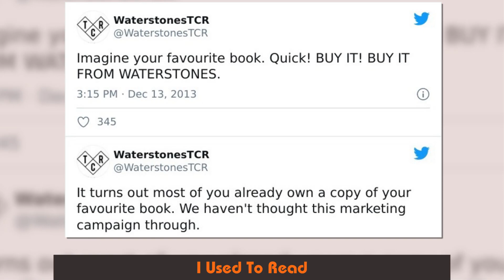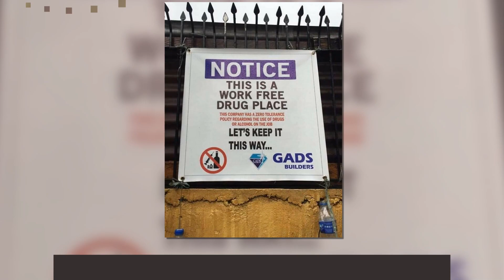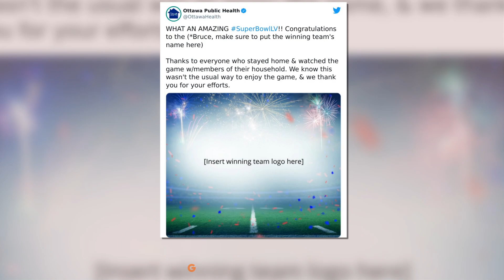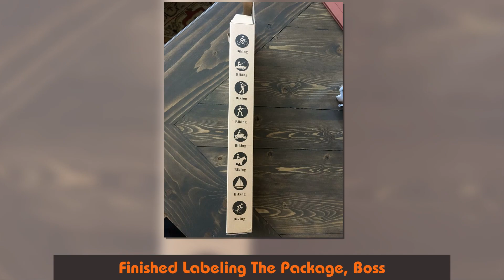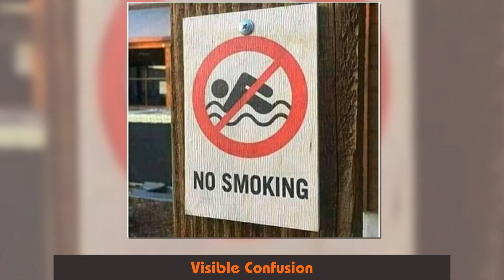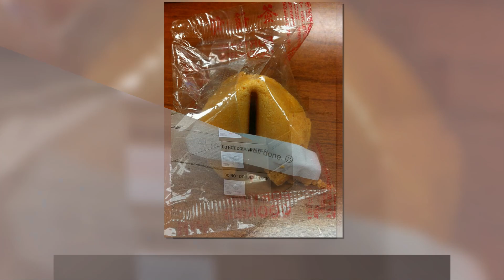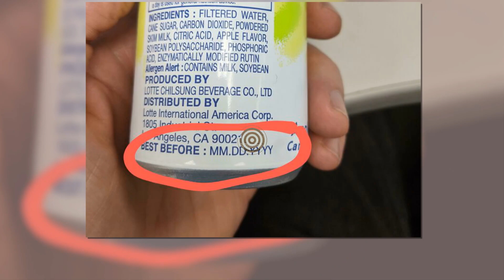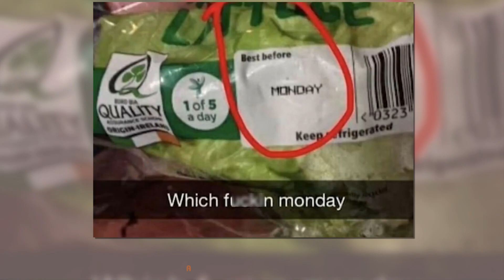50 Of The Best ‘You Had One Job’ Fails Of All Time - Funny photo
50 Of The Best ‘You Had One Job’ Fails Of All Time - Funny photo
We are Red Paw!